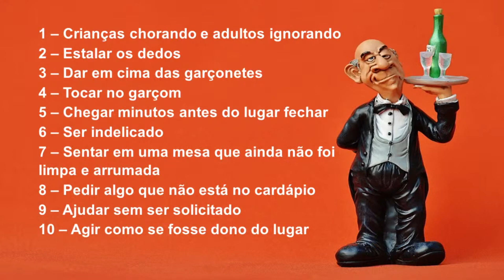10 coisas que irritam os garçons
Você já viu gente se comportando mal em restaurantes? Saiba quais são as 10 coisas mais irritantes entre clientes e garçons. Concorda com a lista? Acrescenta alguma coisa?